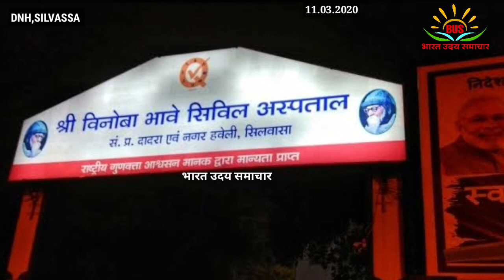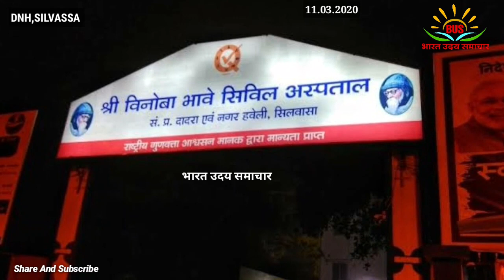कोरोना वायरस को लेकर स्वास्थ्य विभाग द्वारा राज्य स्तरीय कार्यशाला का आयोजन अपने नजदीकी स्वास्थ्य क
दादरा एवं नगर हवेली एवं दमन दीव के स्वास्थ्य निदेशक डॉ बीके दास के द्वारा एक प्रेस विज्ञप्ति फिर जारी कर दिया गया है जानकारी की कोरोनावायरस को लेकर कार्यशाला का भी हुआ है आयोजन किसी तरह के डरने की जरूरत नहीं है दादरा एवं नगर हवेली में कोई भी कोरोनावायरस के मरीज नहीं है